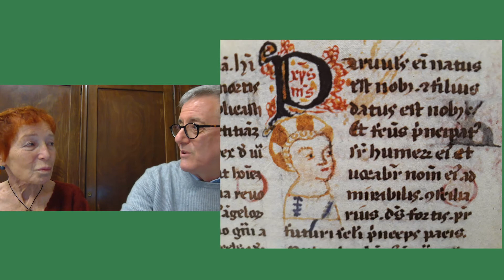Università LUMSA, PRIN 2017: The Dawn of Italian Publishing. Intervento del prof. Bartoli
The Dawn of Italian Publishing. Technology, Texts and Books in Central and Northern Italy in the Fifteenth and Sixteenth Centuries

Breve descrizione
Il progetto di ricerca PRIN 2017 (finanziato dal MIUR), dal titolo The Dawn of Italian Publishing. Technology, Texts and Books in Central and Northern Italy in the Fifteenth and Sixteenth Centuries, pertiene all’Area SH5, “Cultures and Cultural Production: Literature, philology, cultural studies, anthropology, study of the arts, philosophy”, ed è coordinato dal prof. Edoardo Barbieri, professore ordinario presso l’Università Cattolica del Sacro Cuore di Milano.
L’obiettivo principale del progetto è di ripercorre la storia della produzione libraria dal Quattrocento fino all’inizio del Cinquecento nel Centro-Nord Italia. A questo scopo, si intende in particolar modo analizzare la circolazione di libri e testi (latini e volgari, manoscritti e a stampa) nei maggiori centri culturali della zona geografica di riferimento (in particolare Milano, Venezia e Bologna); una specifica attenzione viene però riservata anche a città e regioni minori, ma di notevole interesse, come Perugia e l’Umbria.
Aspetti più generali della ricerca, legati allo studio della stampa e della nuova “industria” editoriale quattro-cinquecentesca, si coniugano nel progetto a questioni più peculiari, relative per esempio ad approcci di tipo bibliografico, storico e testuale. Altro elemento di grande interesse e novità dell’indagine consiste nel superamento del limite cronologico convenzionale del 1500 fissato per gli incunaboli, per voler includere l’intera produzione della prima stampa aldina (1494/95-1515), il cui contributo alla nascita del libro moderno fu senz’altro significativo.

In piena sinergia con il progetto, l’unità operativa della LUMSA mira ad analizzare la diffusione di manoscritti e testi a stampa (sia in latino che in volare) in area umbra, in cui spicca il centro editoriale di Perugia. Obiettivo principale è la ricostruzione storico-linguistica delle produzioni scritte legate all’esperienza dell’osservanza clariana, integrando metodologie tradizionali e creazione di strumenti digitali che favoriscano la comparazione di inventari e liste di libri.

Partnership
Il progetto è coordinato dal prof. Edoardo Barbieri, professore ordinario presso l’Università Cattolica del Sacro Cuore di Milano.
Partecipano al progetto le unità operative dell’Università LUMSA (prof.ssa Patrizia Bertini Malgarini, prof. Marco Bartoli), dell’Università di Bologna (prof. Paolo Tinti), e dell’Università di Udine (prof. Neil Anthony Harris).
La ricerca si avvarrà inoltre della prestigiosa e autorevole collaborazione scientifica del CERL (Consortium of European Research Libraries).

Periodo di svolgimento
Il progetto di ricerca ha una durata triennale: dal 2019 al 2022.

Contatti
Coordinatore nazionale: